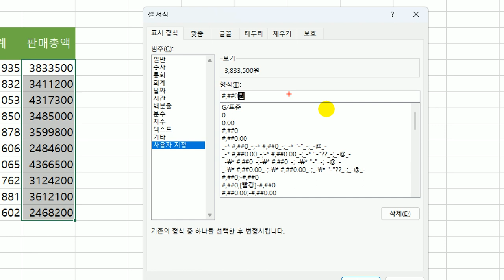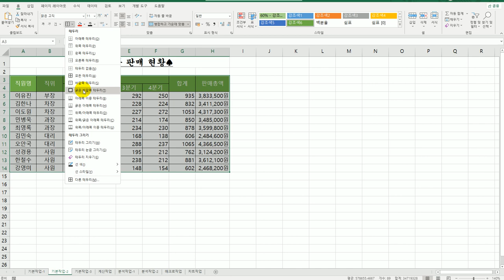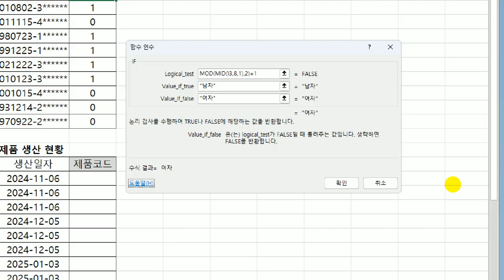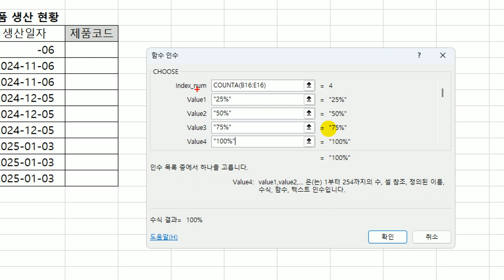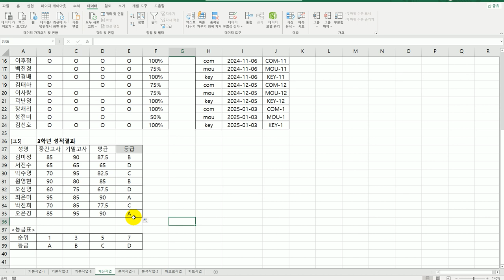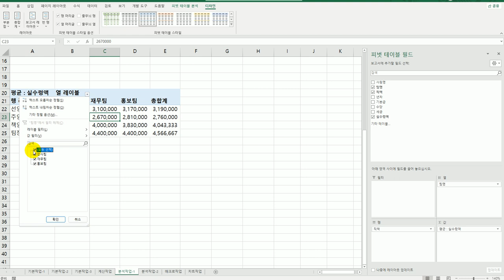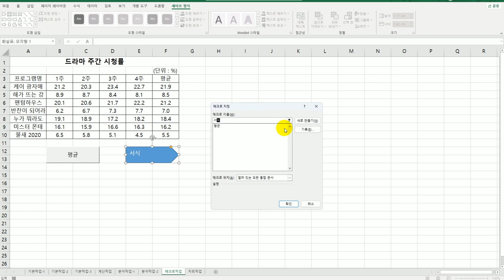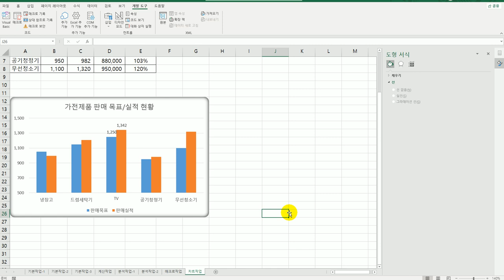[컴활2급실기] 상시 기출 문제 7회